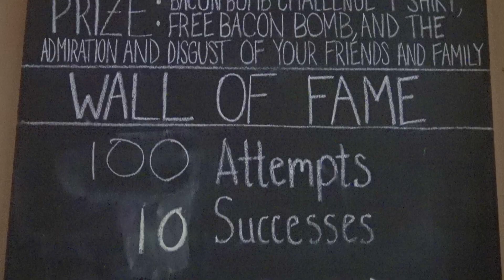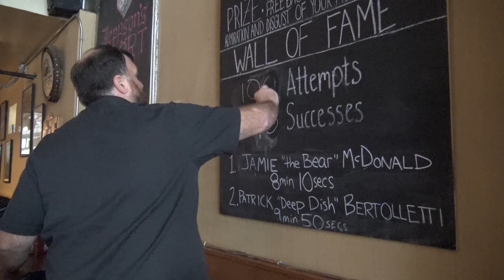Challenging a Professional Eater to The Bacon Bomb | ft. Juanmorebite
Growing up Justin could always eat more food then most so he figured he would finally try competitive food eating. The 10th ranked in the world "Juan More Bite" agreed to show us how this was done as we try and tackle Paddy Longs Bacon Bomb.

As always let us know your bucket list item in comments below!